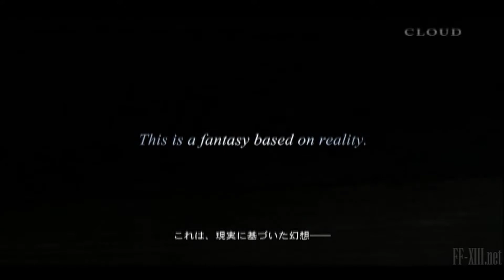Final Fantasy Versus XIII 1º Trailer HD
Primero de los tres trailers de lo nuevo de la saga FF,con el cual intentan volver definitivamente a la senda de los buenos FF.